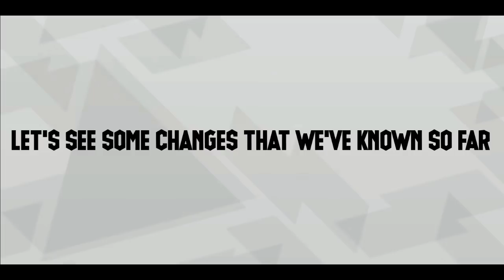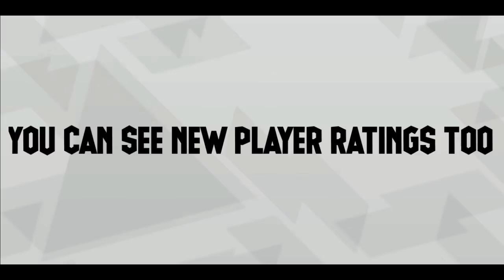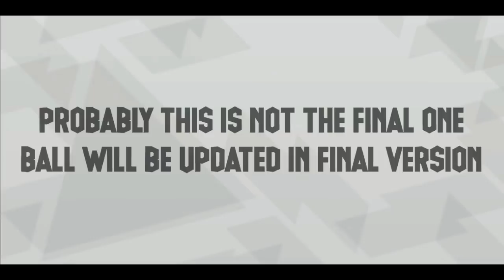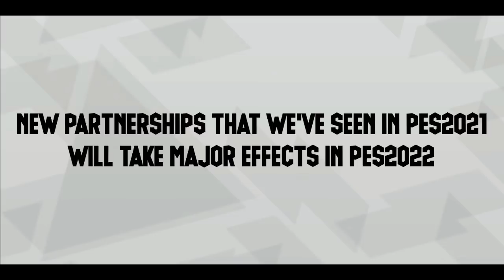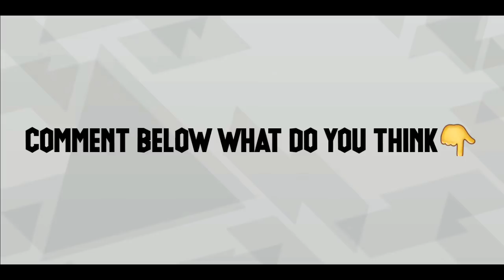Great Changes In Pes2022 Update | New Features & Graphics In Unreal Engine 5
This Video Is About - New Changes In Pes2022